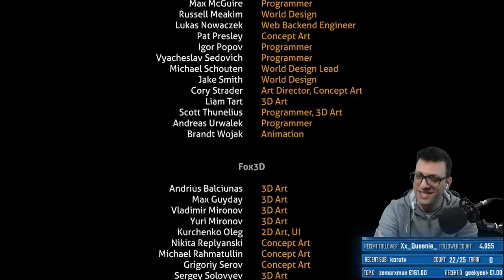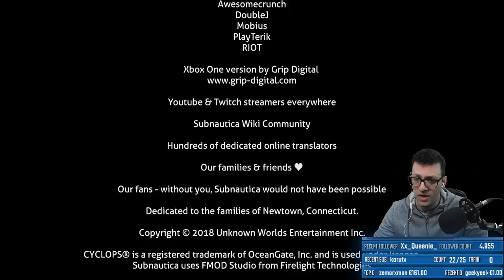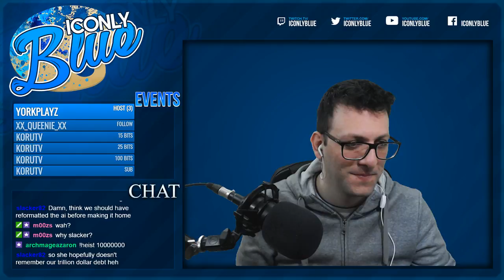Let's Play: Subnautica - Part#43 - THE END